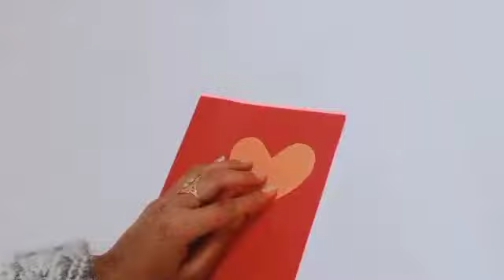5 Awesome Birthday Gift's Ideas / DIY Handmade Gift's